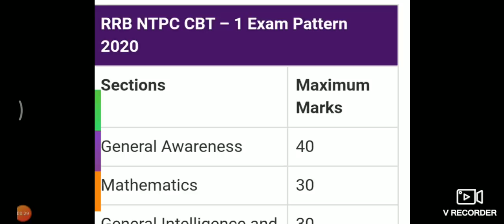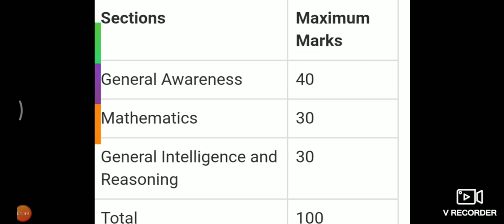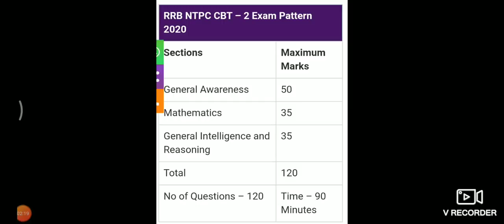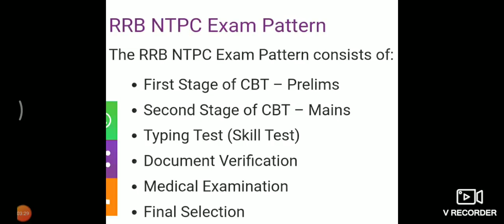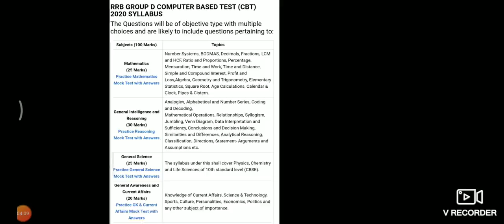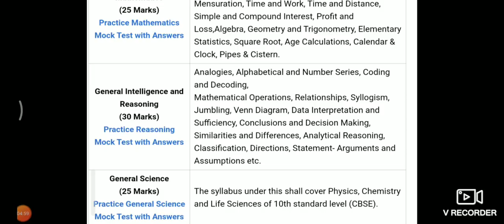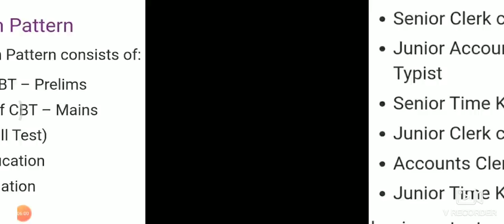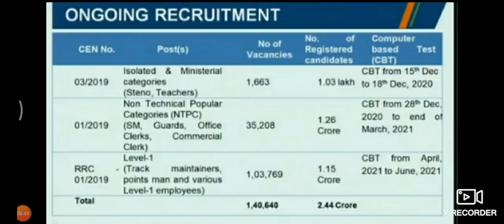RRB NTPC एवं RRB GROUP D की परीक्षा तिथि घोषित, सिलेबस, परीक्षा पैटर्न विस्तार से जानें।